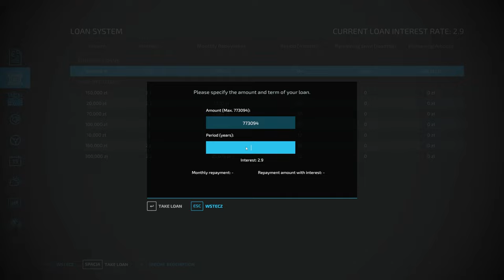Katowanie Fenda w bezorkowcu uprawka pod owies i kukurydze Gospodarstwo z licytacji FS22#198